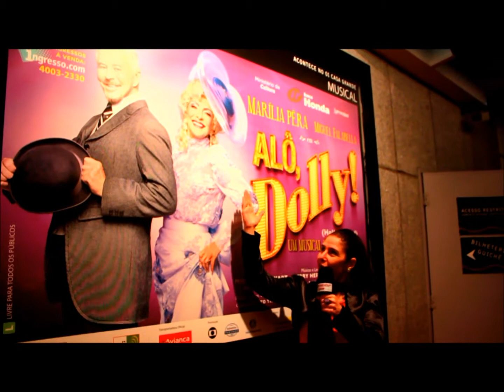EDUARDO GUEVARA RNTRVISTA -DEBÓRA OLIVIERI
PERLA HOLZ  ENTREVISTA  DEBÓRA OLIVIERI PARA QUE DELICIA SHOW